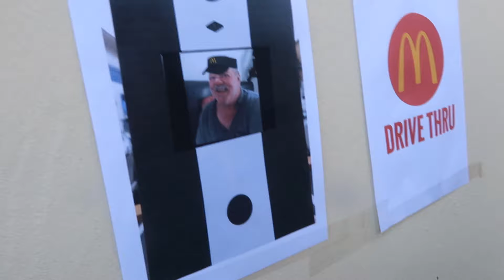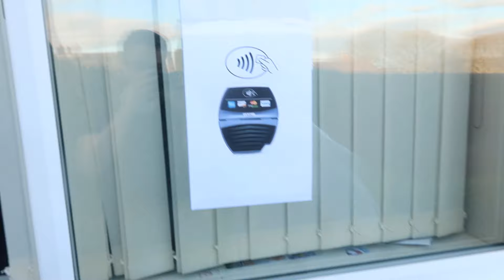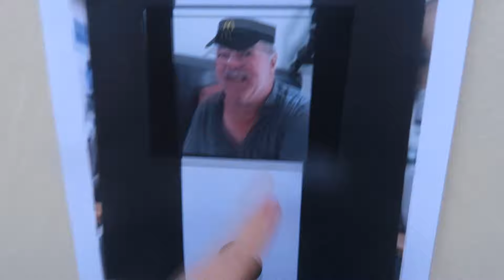My Family Made A McDonalds Drive Thru